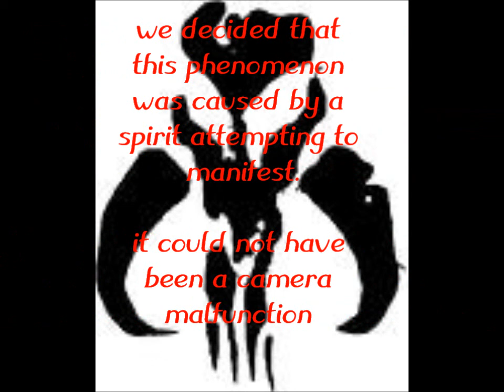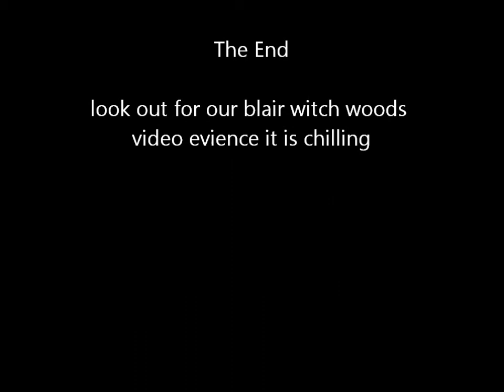Graveyard investigation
we go off to investigate a distant graveyard